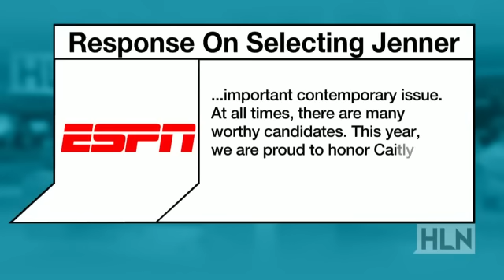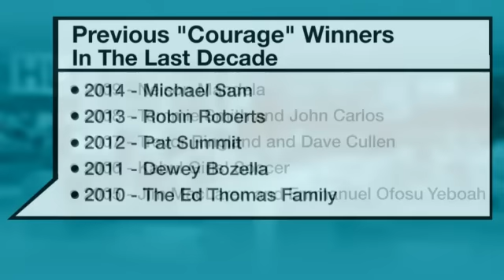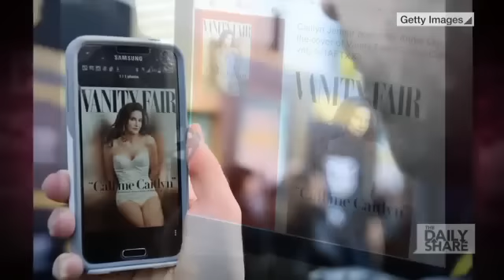Bob Costas: ESPN exploiting Caitlyn Jenner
NBC sports anchor Bob Costas said recently on âThe Dan Patrick Showâ that ESPNâs decision to give the prestigious Arthur Ashe Award to Caitlyn Jenner âis just a crass exploitation play -- itâs a tabloid play.âCostas made clear heâs not taking anything away from Jenner, but that he believes there are more deserving candidates who are âmuch closer actively involved in sports.â For more information please